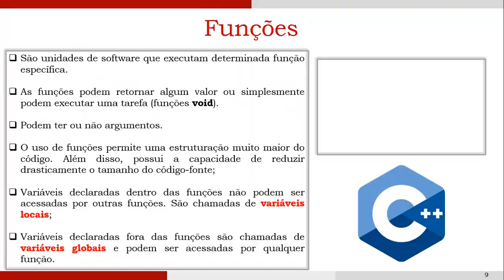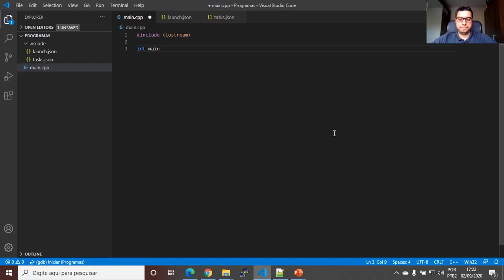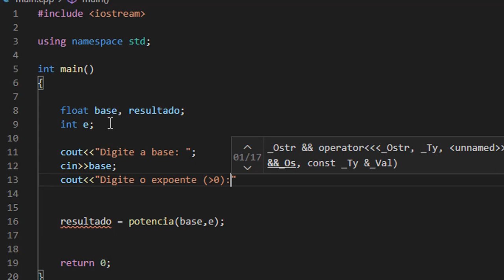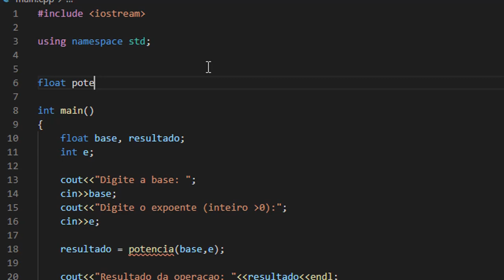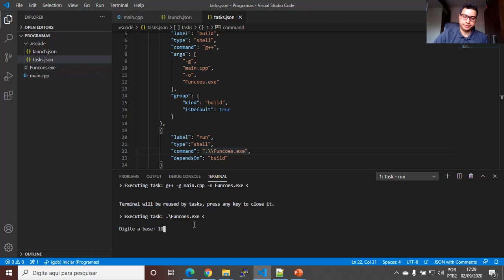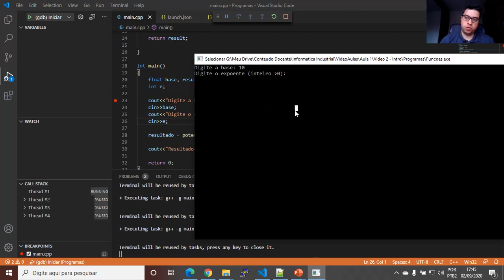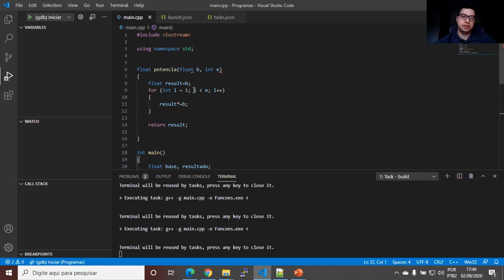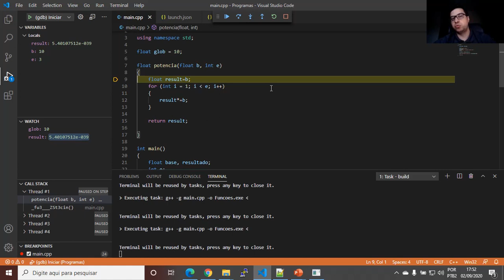Introdução ao C++: Funções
Conteúdo do vídeo:
Declaração de funções
Utilização de funções
Variáveis locais
Variáveis globais